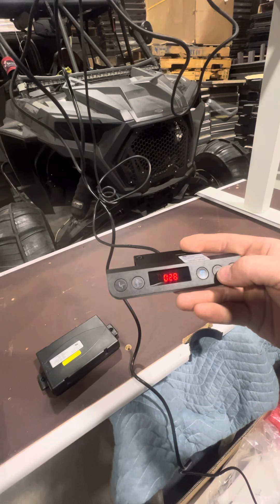Dual motor base from Amazon and the problems